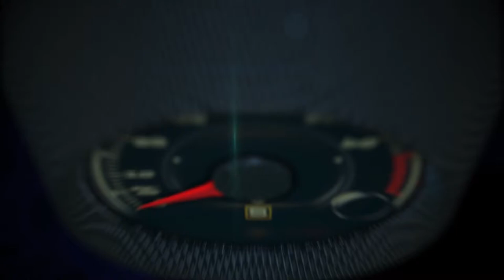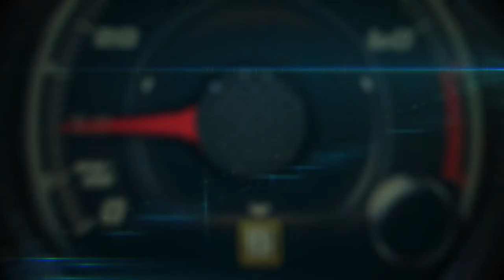Flying Miami to Philadelphia